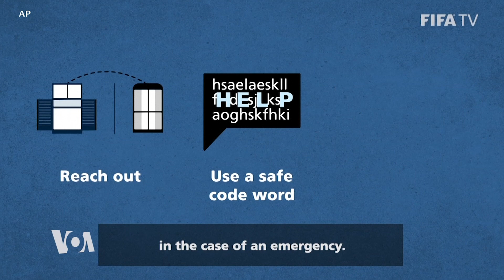DL Michezo Leo-Mbio za riada Boston Marathon zaahirishwa